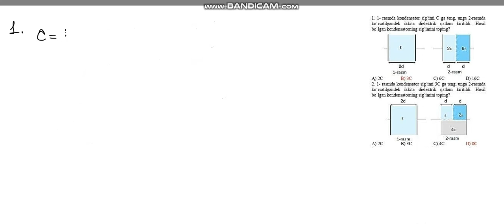Fizika attestatsiya testlari yechimi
Fizika attestatsiya testlari